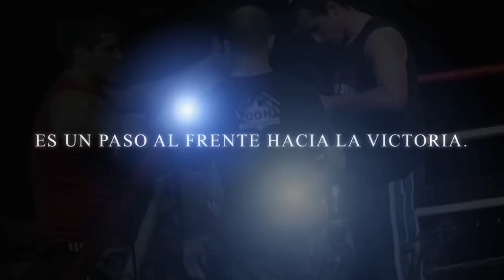Alejandro "Orteguita" Montero